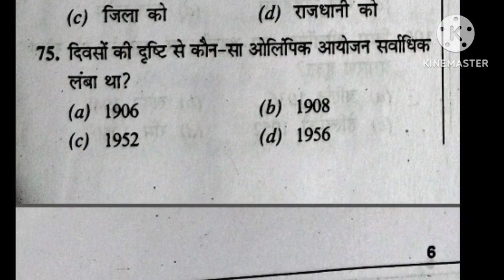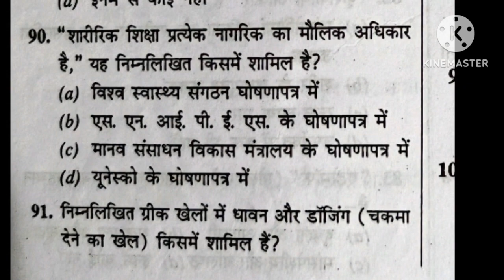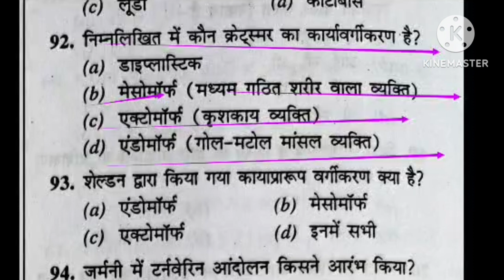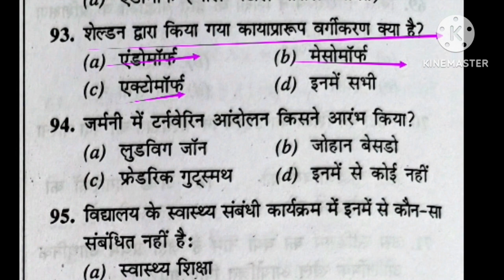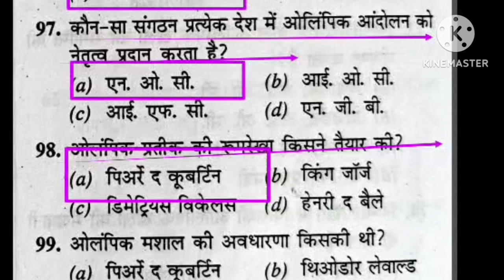BPSC Tre 3.0 Physical Education/MCQ practice/best MCQ practice of physical education/BiharSTET/MPTGT